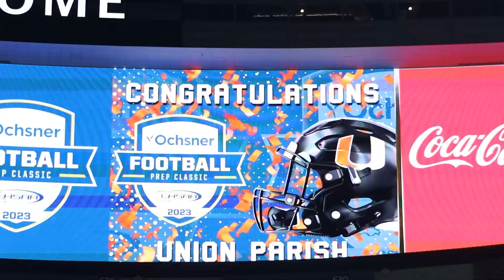Union Parish vs St. James | 2023 Prep Classic State Championship Game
Produced by Denham Springs TV!